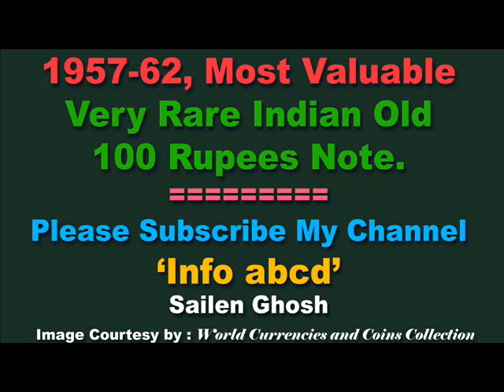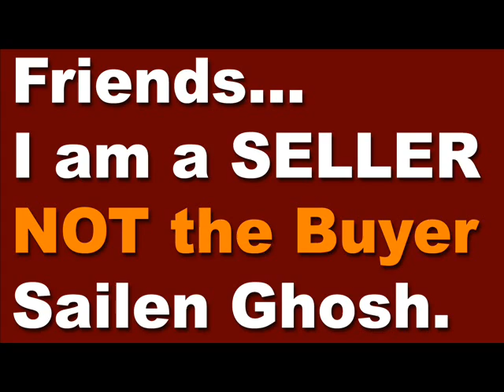ई १०० रुपये की नोट कीमती है...1957-62 Most Valuable Indian Old 100 Rupees Note.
ई १०० रुपये की नोट कीमती है...
1957-62 Most Valuable Indian Old 100 Rupees Note.
Presented by : Sailen Ghosh.